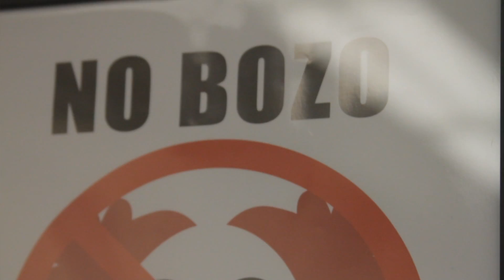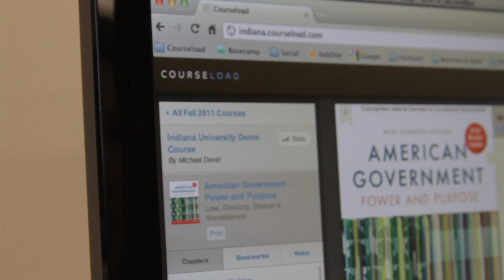Courseload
Indianapolis based company Courseload was a winner of a 2011 Indiana Innovation Award.

More about the Indiana Innovation awards here: indianainnovationawards.com/